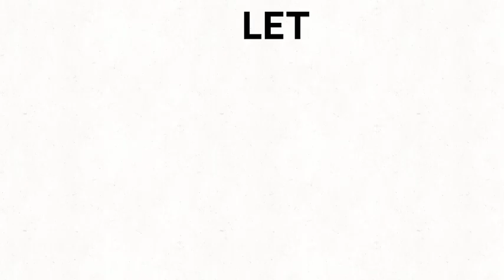Rap video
Support @CayneCartoons or else I'll eat your pizza leftovers John